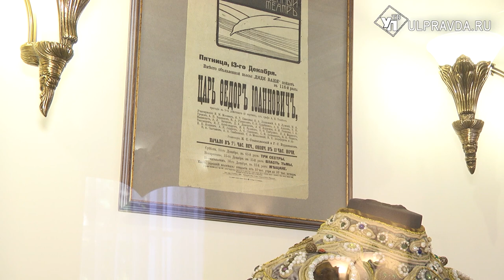История предметов. Какую одежду носили русские цари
В ульяновском музее «Дом-ателье архитектора Ф.О. Ливчака» представили копию царского кафтана, выполненного по старинным рисункам, из лиловой тафты с вкраплениями из золоченой парчи, шитыми искусственным жемчугом.